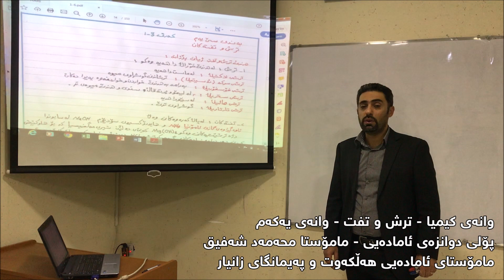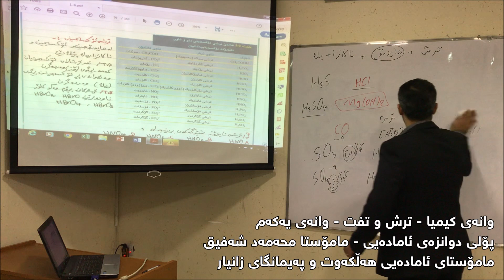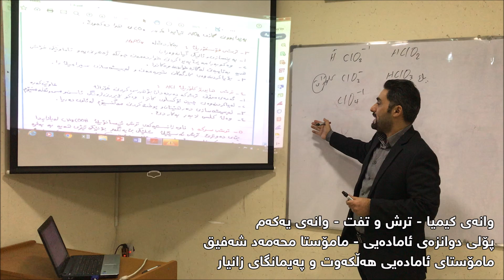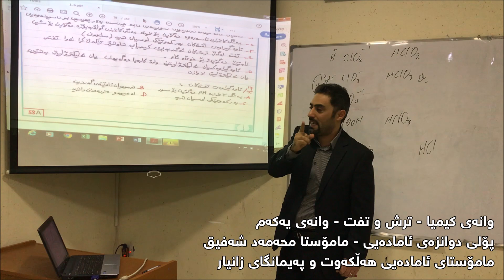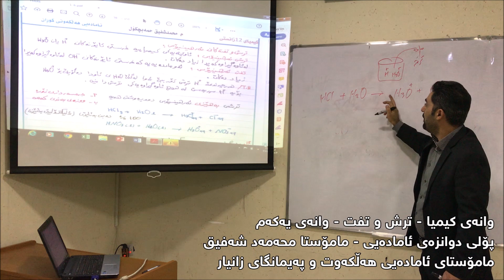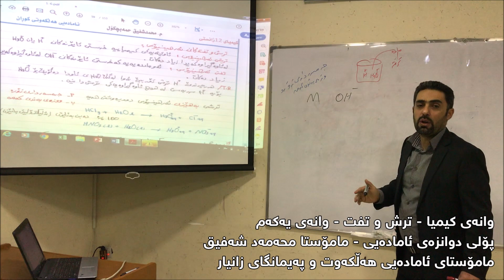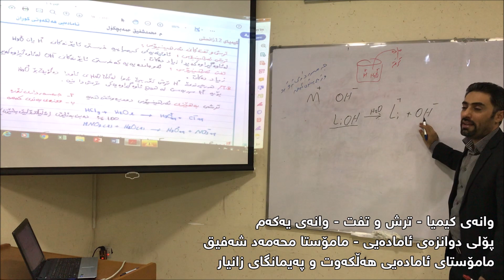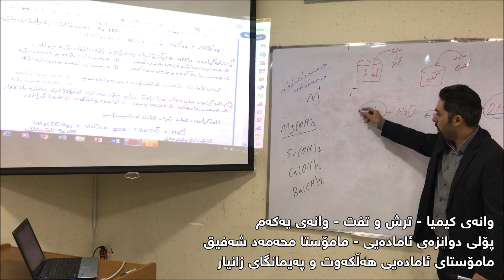وانەی کیمیا - ترش و تفتەکان (بەندی سێ) - وانەی یەکەم - مامۆستا محەمەد شەفیق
مامۆستای پۆلی دوانزە لە ئامادەیی هەڵکەوتی کوڕان و پەیمانگای زانیار
پۆلی دوانزەی ئامادەیی
Paymangay zanyar
poly 12